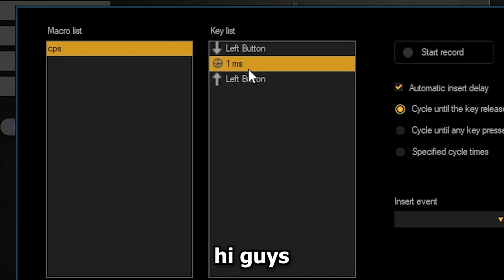How does 999cps look like?🖱️ roblox bedwars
Join Memberships!
Please drop a sub and a like if you enjoyed the video to help me out!🚨